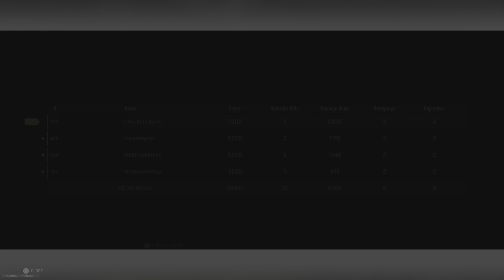Film - Quad win - 2023_8_24_23_34_52*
Quad win!